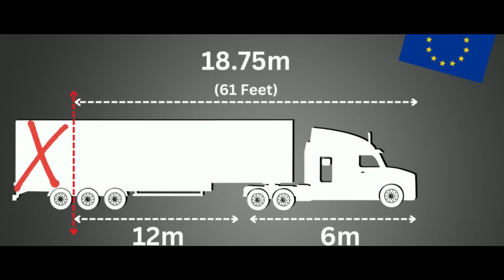Zašto se razlikuju kamioni u Evropi i Americi?